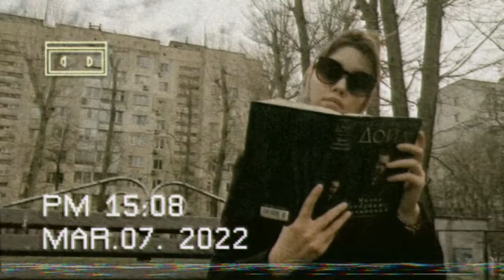Шерлок Холмс и доктор Ватсон "знакомство" ПАРОДИЯ (реж. Генрих Баварский)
Если тебе запало в душу мое творчество, поддержи подпиской, комментарием и вподобайкой.  Буду сердечно благодарен, твой Генрих.